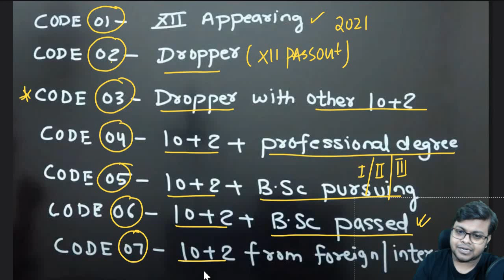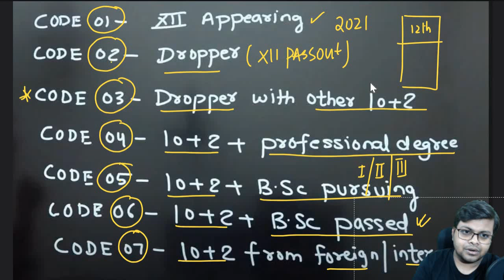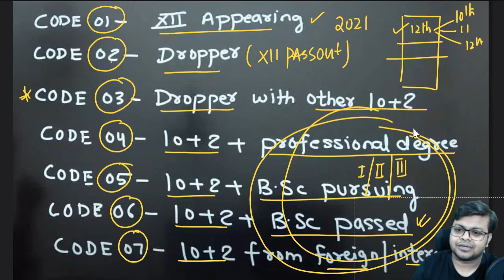Which Code Apply during Filling of Application form of NEET 2021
- Doctor Life
- Life Changer
- Success Mantra

10+ years of teaching Experience For NEET